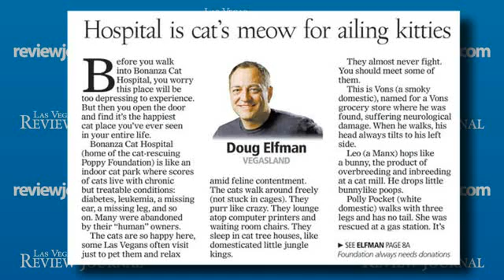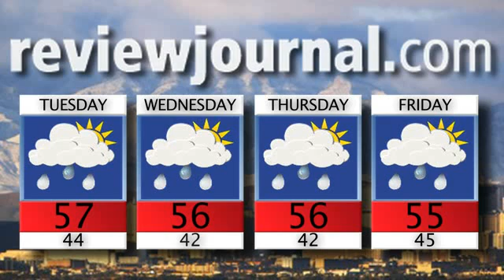RJtv for TUESDAY 011910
RAINY PARADE

RJtv for Tuesday, January 19th is online now featuring photos from the drizzly Martin Luther King Jr Day Parade in downtown Las Vegas. You'll also see pictures of the local Haitian community doing what it can to help their earthquake-devastated homeland.

Plus VegasLand columnist Doug Elfman stops by to explain his Tuesday Review-Journal column on "cougars" about to roam The Strip (completely unrelated to Monday's piece on a Las Vegas cat hospital!).